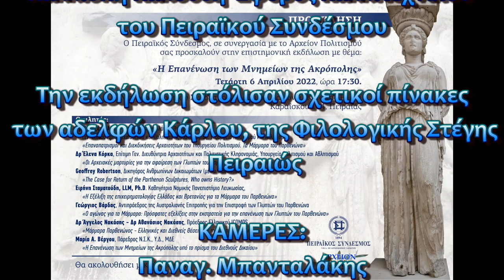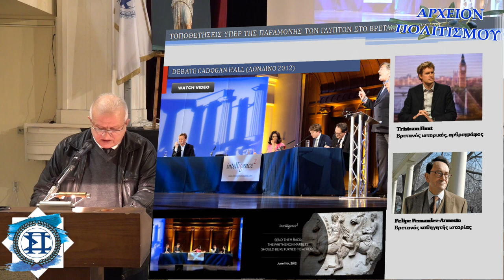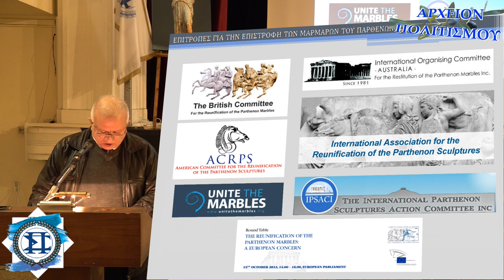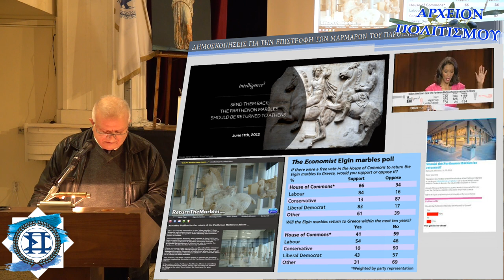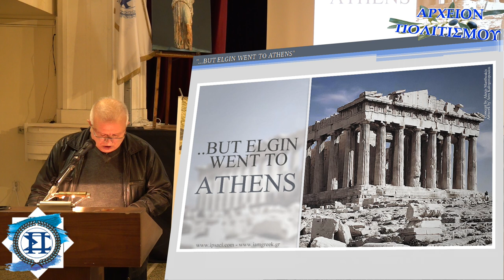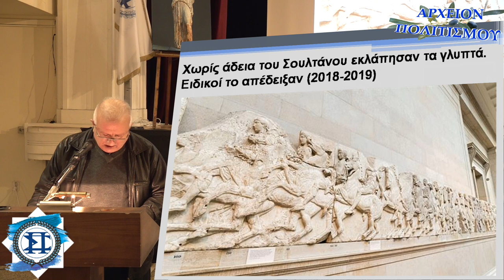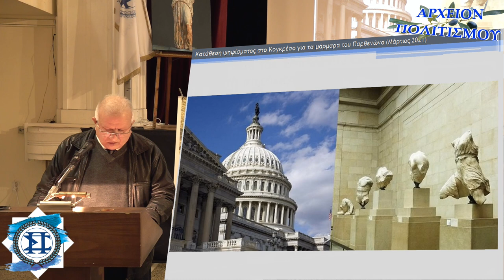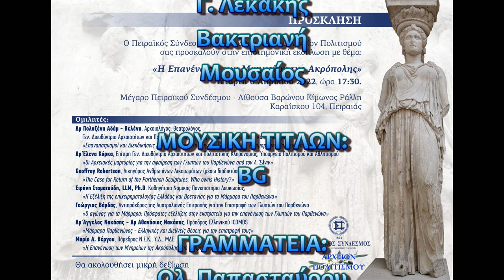ΓΛΥΠΤΑ ΠΑΡΘΕΝΩΝΑ – Ελληνικές και Διεθνείς Θέσεις για την επιστροφή - Αθανάσιος και Άγγελος Νακάσης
Το
ΑΡΧΕΙΟΝ ΠΟΛΙΤΙΣΜΟΥ
παρουσιάζει

Την ομιλία του Δρ Αθανασίου Νακάση,
Προέδρου του Ελληνικού ICOMOS
με τίτλο

«Μάρμαρα Παρθενώνος –Ελληνικές και Διεθνείς Θέσεις για την επιστροφή τους»

Που δόθηκε στα πλαίσια της επιστημονικής εκδήλωσης με θέμα

«Η Επανένωση των Μνημείων της Ακρόπολης»

Την Τετάρτη 6 Απριλίου 2022

Στο Μέγαρο του Πειραϊκού Συνδέσμου στον Πειραιά

Συνδιοργάνωση Πειραϊκός Σύνδεσμος - Αρχείον Πολιτισμού

Η έρευνα έγινε σε συνεργασία με τον Δρ Άγγελο Νακάση

Προλογίζει η Καλλιόπη Καλούδη, Έφορος Καλλιτεχνικού του Πειραϊκού Συνδέσμου

Την εκδήλωση κόσμησαν σχετικοί πίνακες των αδελφών Κάρλου, της Φιλολογικής Στέγης Πειραιώς

ΚΑΜΕΡΕΣ:
Παναγ. Μπανταλάκης
Μουσαίος

ΗΧΟΣ-ΜΟΝΤΑΖ:
Παναγ. Μπανταλάκης

ΦΩΤΙΣΜΟΣ:
M.Tsik.

ΤΕΧΝΙΚΗ ΥΠΟΣΤΗΡΙΞΗ:
Γ. Κατσούλης

ΦΩΤΟΓΡΑΦΙΕΣ:
Γ. Λεκάκης
Βακτριανή
Μουσαίος

ΜΟΥΣΙΚΗ ΤΙΤΛΩΝ:
BG

ΓΡΑΜΜΑΤΕΙΑ:
Ολ. Παπασταύρου

c+p
ΑΡΧΕΙΟΝ ΠΟΛΙΤΙΣΜΟΥ
2022